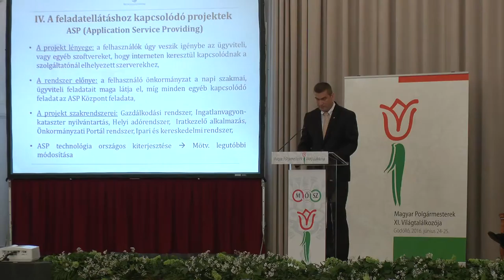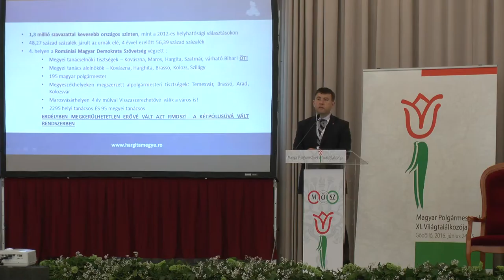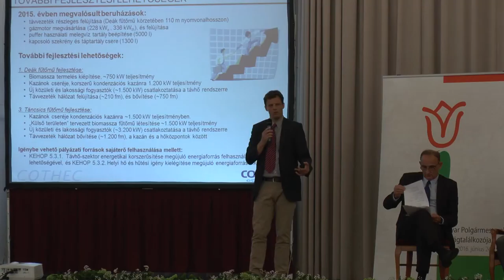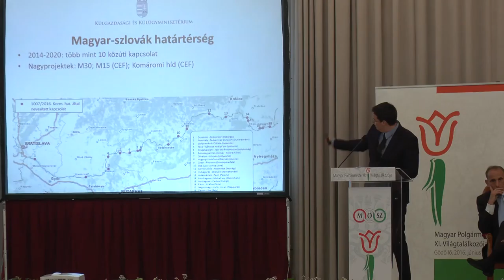Június 24-én és 25-én került megrendezésre a Magyar Polgármesterek XI. Világtalálkozója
A Királyi Kastély lovardájában megtartott  plenáris ülésen Gémesi György, a Magyar Önkormányzatok Szövetsége elnökének megnyitója, Frank Spengler, a Konrad-Adenauer-Stiftung Magyarországi Képviseletének vezetője és Keményné Koncz Ildikó, Raiffeisen Bank Zrt. ügyvezető igazgatójának köszöntője után Dukai Miklós, tartott előadást. Mint a Belügyminisztérium önkormányzati helyettes államtitkára elmondta a 2010-ben beindított átalakítási folyamatok elsődleges célja az önkormányzati és a közigazgatási feladatok szétválasztása volt a járási hivatalok létrehozásával melyek eddig átvették az önkormányzatok hatáskörének 40 százalékát.  Jelenleg  tankerületi központokba szervezik a településektől teljesen elvett iskolákat, központi elektronikus rendszerbe integrálják az önkormányzatok ügyintézői és egyéb feladatait és a Modern Városok program keretében  a megyei jogú városokat fejlesztik. Gémesi György a folyamatot az önkormányzatok gyámság alá helyezésének nevezte amivel a polgármesterek láthatóan egyetértettek.
Ezt követően a MÖSZ elnökének moderálásával panelbeszélgetésre került sor ahol Répássy Róbert, az Országgyűlés Törvényalkotási Bizottságának alelnöke kifejtette, hogy a centralizációval csak terheket szeretnének levenni az önkormányzatokról.
Bárándy Gergely, a bizottság másik alelnöke szerint az állam minden területen túlszabályozza az országot.
Schmidt Jenő a TÖOSZ elnöke szerint az önkormányzatoktól átvett adósságokat jelentős részben a kötelező állami finanszírozás hiánya okozta és a nagyvárosokál tapasztalható inkább az átláthatatlan költekezés.
Ambrus Gyöngyi, a MÖSZ elnökségi tagja, Kistokaj polgármestere egyet értett abban, hogy néhány város költekezése miatt sújtják az egész önkormányzati rendszert a leépítő rendelkezések.
Eszes Béla, a MÖSZ társelnöke, Jánoshida polgármestere néhány példát is hozott a központi irányítás rosz működésére.
A hozzászólók között Pásztor Béla, Veresegyház polgármestere elmondta, hogy a hitel nem ördögtől való ha megtérülő fejlesztésre fordítják.
A polgármesterek egyetértettek abban, hogy ez az állami segítség kicsit olyan mint a hasznavehetetlen karácsonyi ajándék. Több kára van mint haszna.
A beszélgetés után Borboly Csaba, Hargita Megye Tanácsának elnöke, az RMDSZ Országos Önkormányzati Tanácsának elnöke elmondta, hogy az éppen lezajlott romániai önkormányzati választásokon a legtöbb magyarlakta település önkormányzatába sikerült bekerülni szövetsége képviselőinek, sőt számos alpolgármesteri posztot is sikerült megszerezniük. Fontosnak nevezte a Régiók Bizottságában zajló magyar-magyar együttműködést, és szorgalmazta az önkormányzati, vállalkozói befektetési együttműködést az anyaországgal.

A következő panelbeszélgetésen a Vidékfejlesztés; fenntartható integrált fejlődés; településüzemeltetés témakörében Kis Miklós Zsolt a Miniszterelnökség agrár-vidékfejlesztésért felelős államtitkára és dr. Gyuricza Csaba a Mezőgazdasági és Vidékfejlesztési Hivatal elnöke, is kihangsúlyozta, hogy jelenleg a fő vidékfejlesztési célok a munkahelyteremtés, a vidék versenyképességének erősítése. E területeken elsősorban a tízezer lakosnál kisebb települések, önkormányzatok, szociális szövetkezetek és nonprofit társaságok pályázhatnak kérdéses, viszont, hogy a nagy-britanniai népszavazás eredménye ként 2020 után milyen lehetőségeket kínál erre az európai közösség költségvetése. Básthy Béla, Kőszeg alpolgármestere, Bárány Attila, a Robert Bosch Kft. Biztonságtechnikai üzletág vezetője, Borsányi Károly, a Castrum Pro Kft. értékesítési vezetője, Bercsi Gábor, a Cothec Kft. ügyvezető igazgatója, Prugberger János, a Cothec Kft. üzletfejlesztési igazgatója és Sándor Tamás, az S-Tér Kft. ügyvezetője követendő példákat mutattak be a településüzemeltetés témakörében.
A délutáni beszélgetés fő témája a hulladék- és vízgazdálkodás, megújuló
energiaforrások kérdésköre volt amit a Polgármesteri Tagozat elnöke moderált. Budaörs polgármestere, Wittinghoff Tamás vezette beszélgetésen számos tervezett vagy megvalósult beruházás kapcsán vitatták meg a költségcsökkentés lehetőségeit a környezettudatos technológiák alkalmazásával.